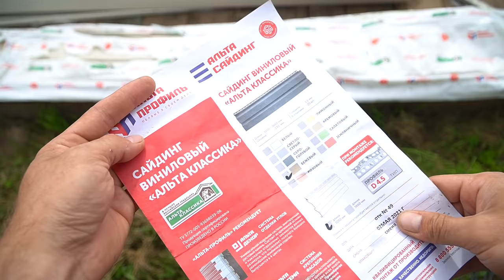Секретная функция обычного ножа! Таких полезных советов еще никто не видел!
Хитрости МАСТЕРОВ и секретные приспособления!!! А ты и не знаешь!!!Полезные советы! ХИТРОСТИ СТАРЫХ МАСТЕРОВ! Лайфхак идея в домашних условиях! Секреты мастеров!
Продажа фасадных материалов от производителя по низкой цене в Москве Альта-профиль